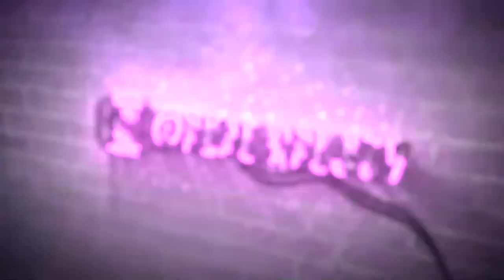The REAL GIRLS: Day at the WATER PARK in Forte Village!